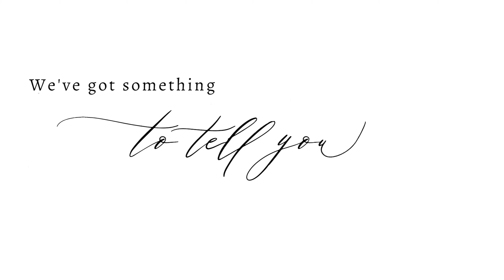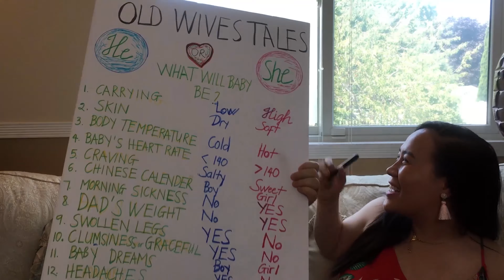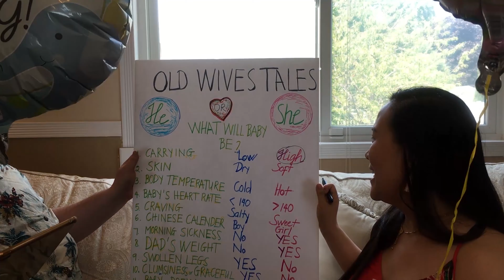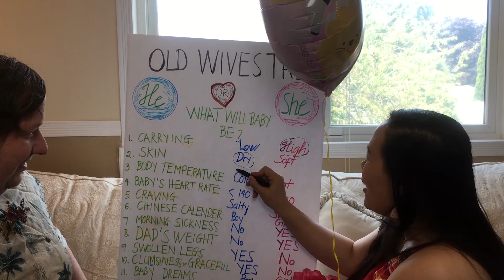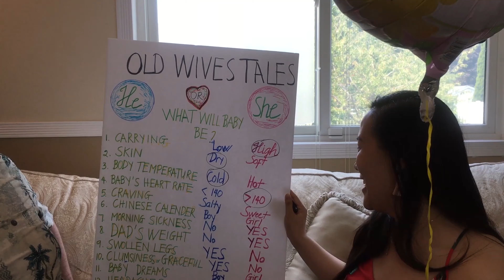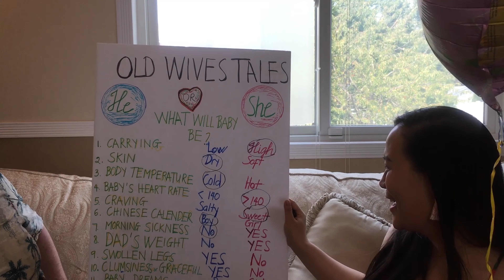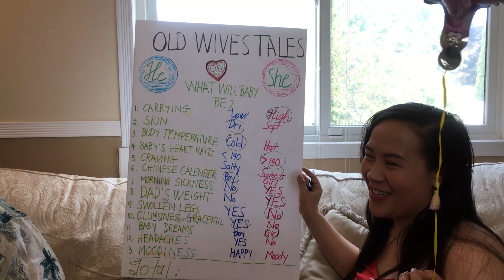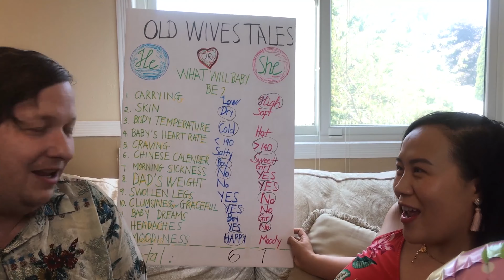Vlog 17 - Baby Announcement And Gender Reveal!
Hello everyone! We're so happy to share our news with you. One of the items is switched, but the end result is still the same. More info to come in the upcoming days.